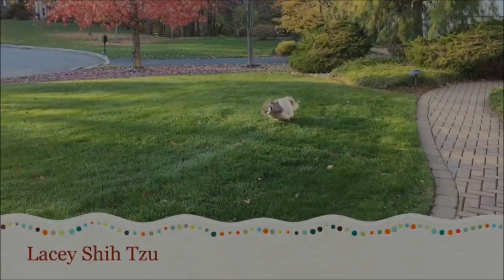Lacey loves the sun ☀ | Koi Goldfish 🐟 pond 💦 | Yummy blueberry snack 🫐💙 | Shih Tzu dog 🐾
As soon as Lacey goes outside, she plops right down in the sun, no matter how hot it is.  So cute!  Check out our Koi and Goldfish pond, the plants are very large now.  Lacey enjoys a nice healthy snack of blueberries, she really love them! 😋💙